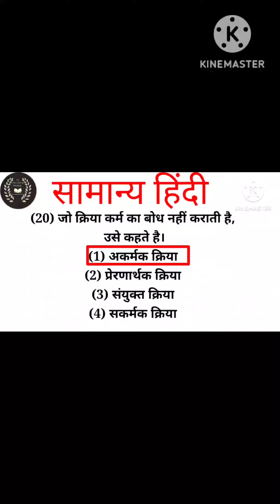General Hindi For CTET@rseducationworld9648